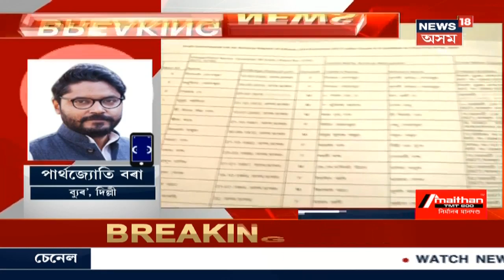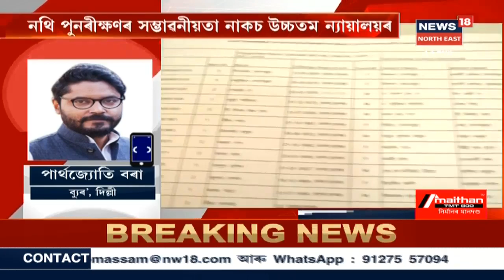NRC Details Will Be Confidential Just Like Adhaar Card As Per SC Orders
The Supreme Court of India ordered that all the details of NRC should be kept confidential just like Adhaar Card